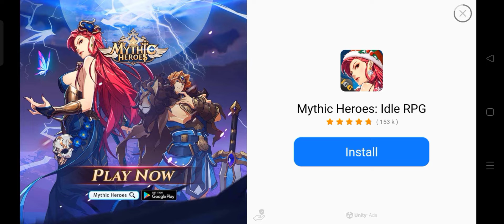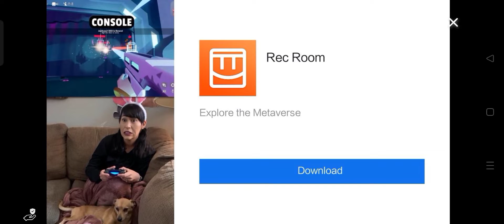Team Fortress 2 Mobile - Scout gameplay